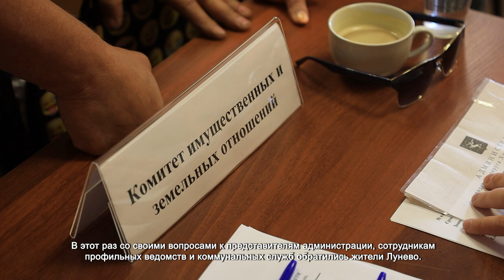ВЫЕЗДНАЯ АДМИНИСТРАЦИЯ ПОЛЬЗУЕТСЯ ПОПУЛЯРНОСТЬЮ СРЕДИ ЖИТЕЛЕЙ ХИМОК